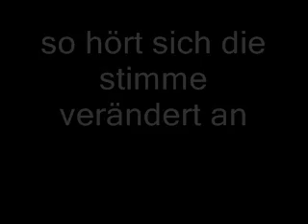Ihr habt das nicht geglaubt mit Agiressiv´s stimme... dann guck nochmal vorbei hier ;-)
voll das opfer